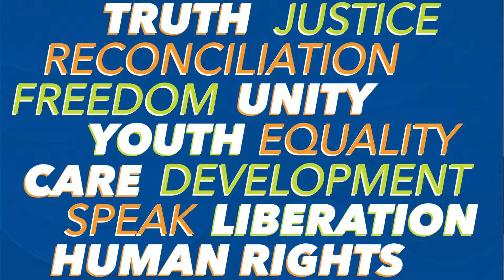SHOWREEL 2020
My first showreel in a decade. Please enjoy the work I've done in the last 6 months since I've started my new job and taken on some great freelance projects as well.

Software used, Adobe Photoshop, Premiere, After Effects, Audition, Illustrator and Blender.

Copyright Spenelo and Arbjects Media 2021 ©